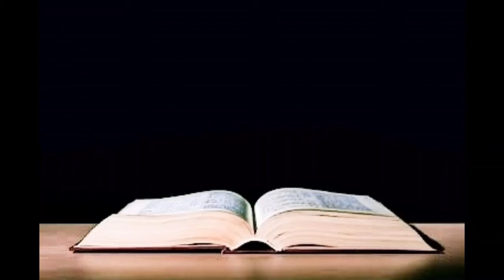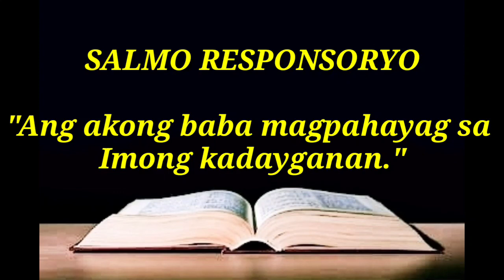SALMO RESPONSORYO| "Ang akong baba magpahayag sa Imong kadayganan."| July 10, 2020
BIYERNES sa Ikanapulog-Upat nga Semana sa Ordinaryong Panahon, Cycle A

🎸 Johnlloyd Santos🎸

Requested by
Ma'am Mary La Belle Cales

Chords

Response

C- Em- F- G

Verses

C-Em | Am- Em |
Dm-C | D7- G